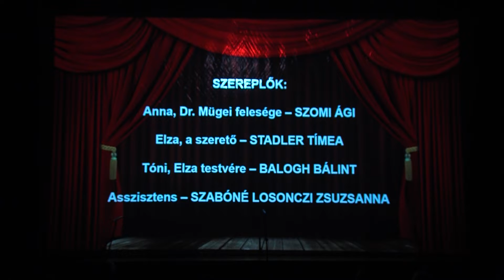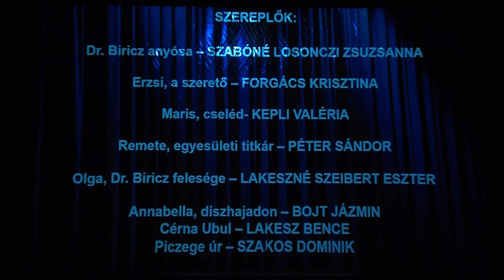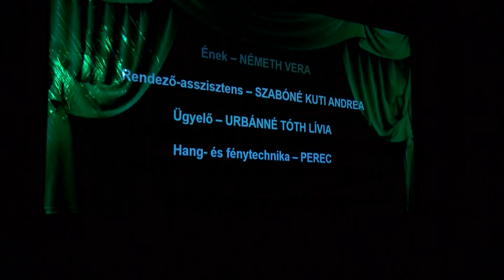Rejtő Koktél - Zenés kabaré az Új Színpad Egyesület előadásában